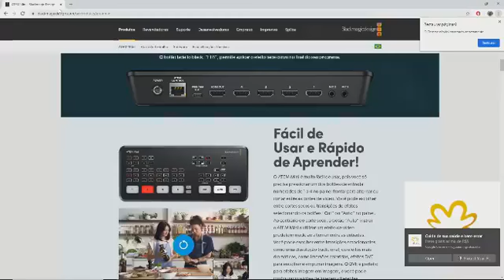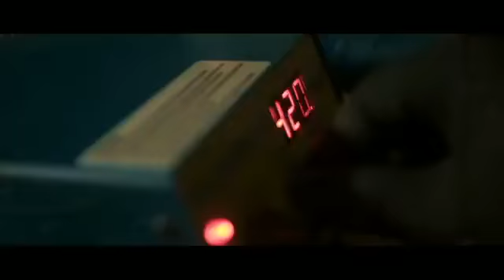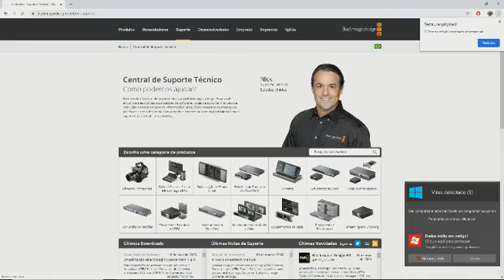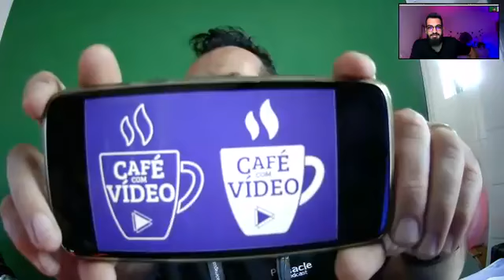Café com Vídeo - Gerson Melo (2)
Nossa primeira transmissão!
Teste com Gerson Melo do programa CAFÉ COM VÍDEO.
Vários assuntos e muitas dicas para o mercado de vídeo.
Assista!